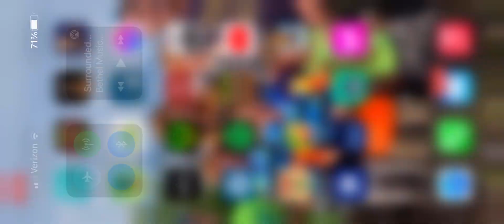Flashy jade gameplay